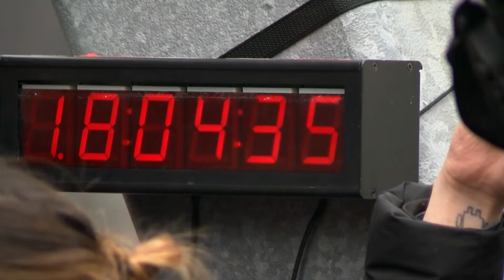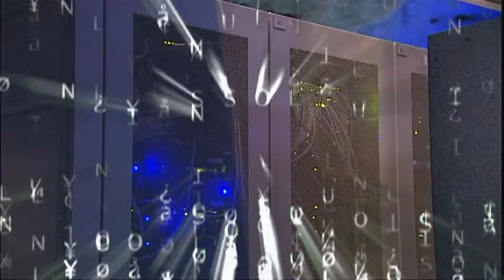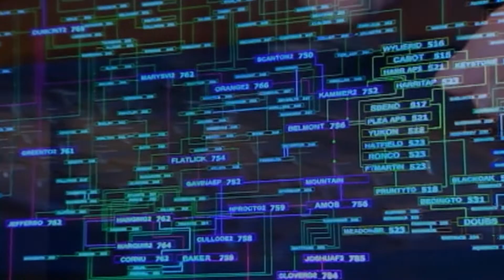VIETV EVENING NEWS 31 DEC 2018 P2